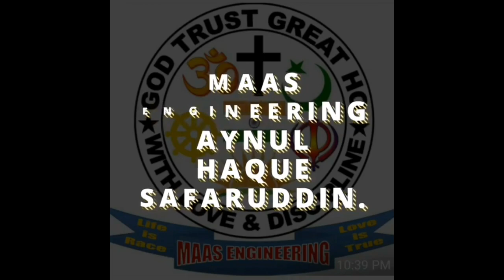My new product & JOB vacancy urgent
My new product & JOB vacancy urgent required.

JOB And Sailes Men And Retell requirements. Chaklet and cotton bags..
This time only all Mumbai servers .
Dewale offers. One DAY delivery. JOB is PART time/ full time h.

Life is NET WORK business. LIFE is free dom. Life is Biswas korna.🤝👍
LIFE kese Jena caheyea too my VIDEO YOU tube channel MAAS ENGINEERING ko good LIFE point no 1to + ++ video  watching .

THANKS 👍🤝
AYNUL H S U

E-mail-- maasengineering2015@gmail. Com